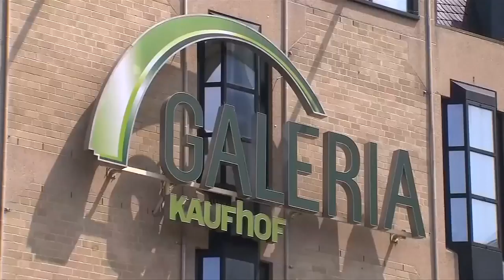Kaufhof-Mitarbeiter stehen nach Fusion mit Karstadt vor Entlassung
Laut einem Bericht der „Süddeutschen Zeitung“ stehen 5.000 der 20.000 Kaufhof-Mitarbeiter vor der Entlassung. Die weiteren Mitarbeiter sollen neue Verträge mit wesentlich schlechteren Konditionen erhalten.